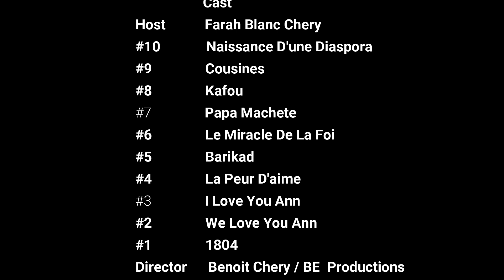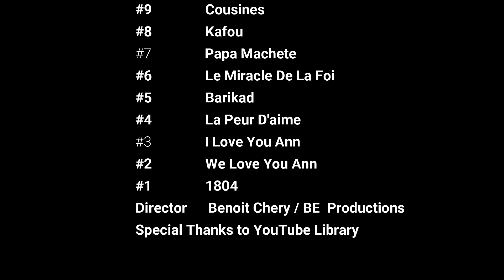10 Bel Fim Ayisyen Ki Enspirem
Se 10 Bel Fim Ayisyen ki enspirem fim sa yo bel anpil, Mw espere nou enjoy video a.